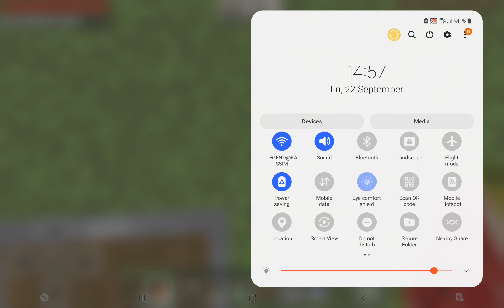I GOT FULL IRON AMOR!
To be honest I sounded stupid when I said bye